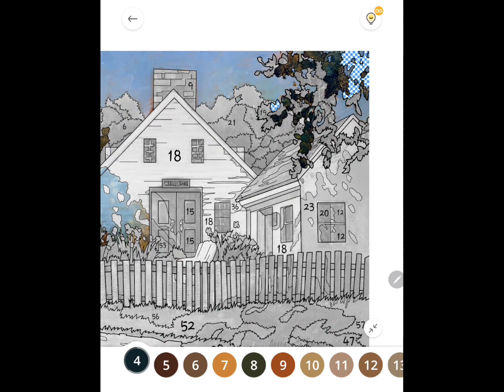Paint By Number [PBN]: #362